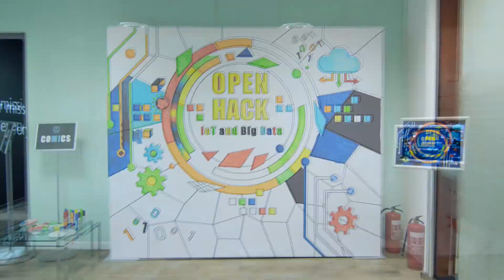Microsoft Openhack Kyiv | PLOMBIR Event Company